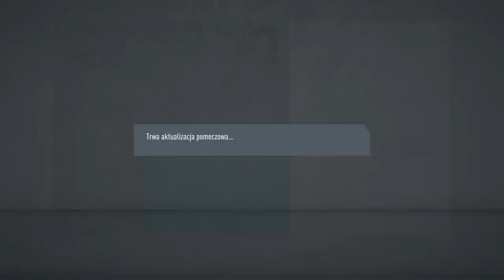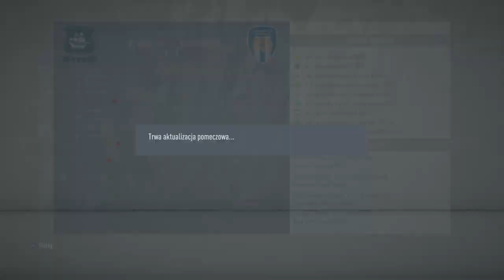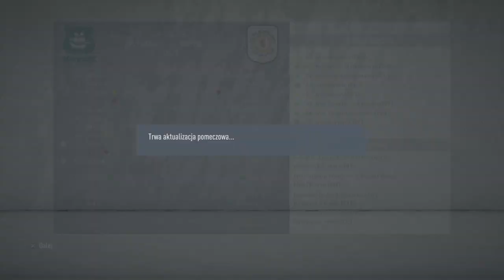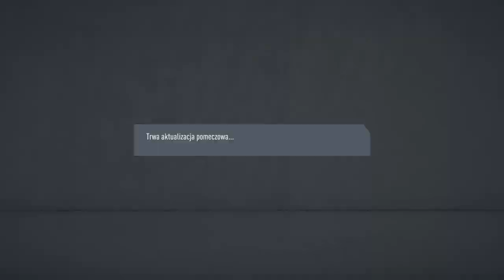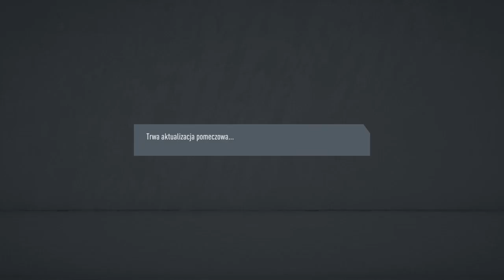FIFA 20_turniej 52 ps4